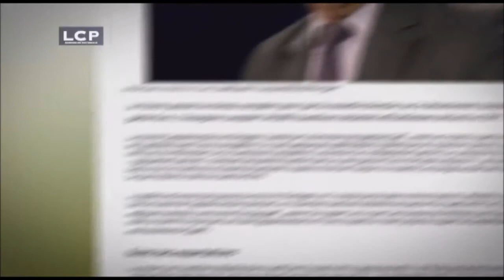J'aimerai vous y voir - Dominique CHAUVEL - LCP AN - Le 16 janvier 2014